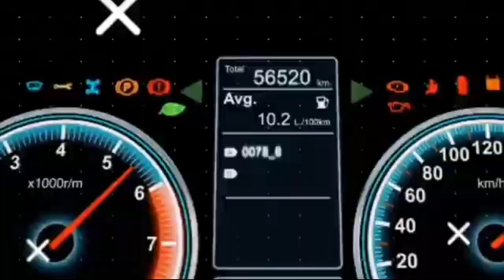Upacara pindah agama Hindu Sukmawati disaksikan putranya putra Al Haddad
Upacara pindah agama Hindu# upacara Hindu# Sukmawati Soekarnoputri# putra Al Haddad# putri presiden# Soekarno Hatta# kota Denpasar Bali# balai agung Singaraja#